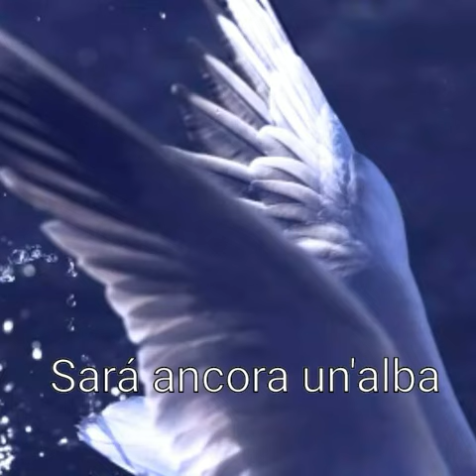L'attesa dell'attimo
(phrankafv).
Immagini tratte dal web
Tutti i diritti ai legittimi proprietari.

L'attesa
dell'attimo
sfiora
l'illusione
di te.
Sará ancora
un'alba
F.V. 26 ottobre 2015